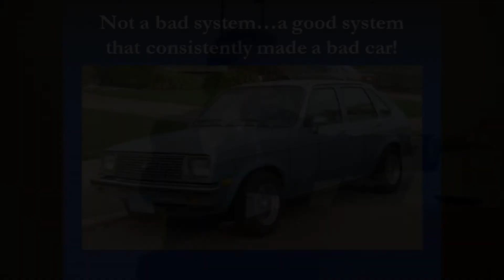What's Wrong With Your System?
This short video shares the fact that systems are impersonal...they are actually good systems at producing a 'bad' result